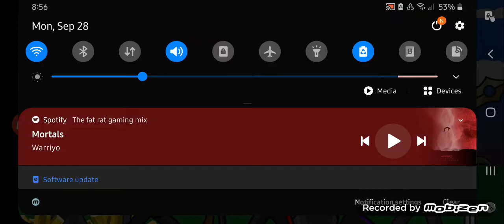Stick War legacy DEADS SURVIVE UNTIL 25 PLS SUBSCRIBE FOR MORE VIDEOS!